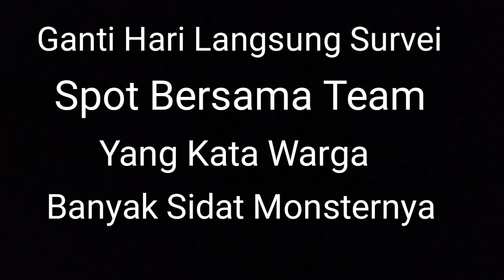SPOT SIDAT MONSTER || PALING EXTREME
ada kabar dari warga sekitar klw disepot itu banyak sidat monster nya,
kami pun bertanya pada si abah yang sedang mancing ikan dan emang ternyata benar adanya karena pernah ada yang mancing ikan dapat sidat monster bobot 7 kg.
ganti harinya team kami langsung survei spot yang kata warga banyak sidat monster nya.
simak vidionya sampai habis biar tidak salah faham.